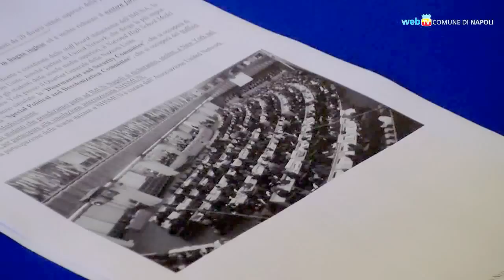Gli studenti napoletani giocano alla diplomazia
Al Maschio Angioino gli studenti della provincia di Napoli simulano l'attività politica e diplomatica dell'Assemblea Generale delle Nazioni Unite.